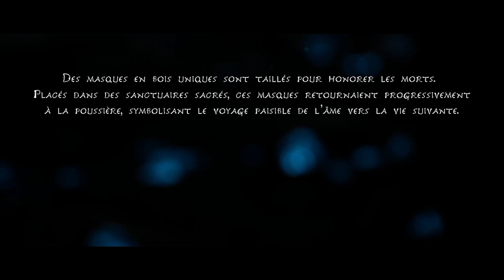KENA GARDIENNE DES ESPRITS - EPISODE 1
Déroule la description ⬇️

Kena, une jeune guide d'esprits, voyage jusqu'à un village abandonné à la recherche du temple de la montagne sacrée.  Elle lutte pour découvrir les secrets d'une communauté oubliée, cachée dans une forêt impénétrable où des esprits vagabonds sont piégés.

♛ Partenaire ♛

🖥️ Configuration PC 🖥️